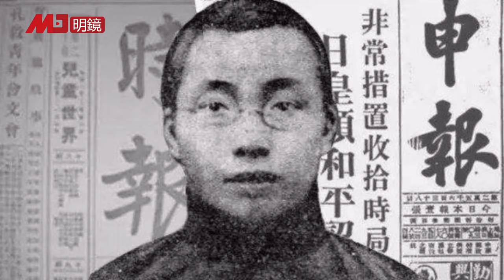一国国贼，两党党父｜历史篇（冯胜平专栏）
参与人：冯胜平

更多新闻资讯来源：
明镜新闻网